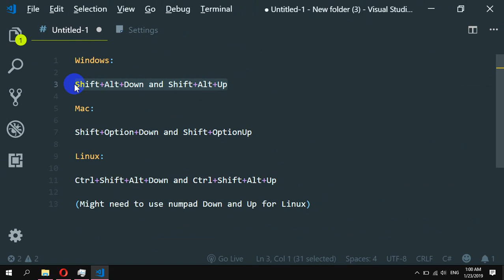How to duplicate a line or selection in Visual Studio Code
visual studio code duplicate line phpstormhow to duplicate in visual studio code
how to duplicate a line in visual studio code
visual studio detect duplicate code
visual studio find duplicate code
duplicate function implementation visual